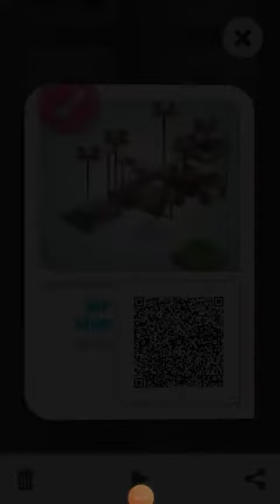Airship by Ian (Mekorama)